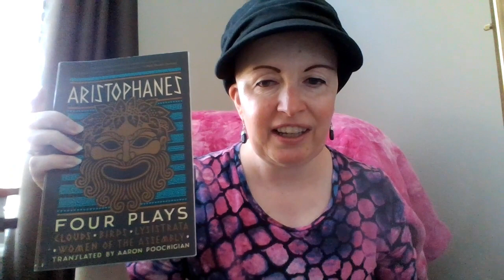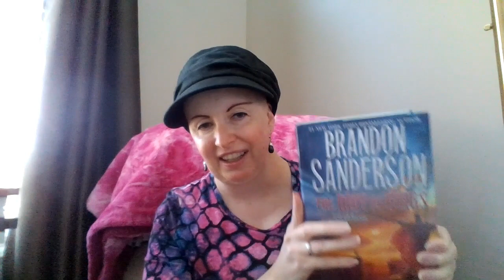June 2024 Mid-month Check-in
In which I talk about what I have read so far in June 2024:

"The Clouds" by Aristophanes
The Real James Herriot by Jim Wight
The Unselected Journals of Emma M Wight vol. 2 by Beth Brower